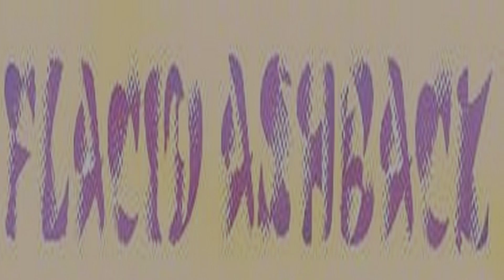Flacid Ashback - foolin with "Squeezebox" (The Who) 5 15 2000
We would sit around and just pull old songs out of nowhere. Lyrics were always a problem. (Before the dawn of the net).